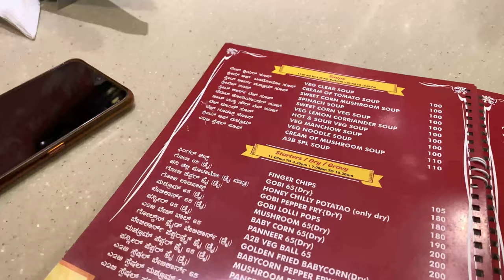Hogenakkal Falls Coracle Ride 2022 | Tamilnadu Tourism | Bangalore to Hogenakkal - Bike | English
One of the most famous destination located close to 130 km away from Bangalore.

We paid total of INR 1500 for the ride - 750 for the Coracle and 750 for the driver. It was bit difficult in communicating. The ride will be near the 5 falls of Tamilnadu and the boat man will take us to the Karnataka and Tamil Nadu Border. It was fun but due to the scorching heat we were totally exhausted. The Coracle ride would be for 1 Hr and they would provide a life jacket for each person.

Food was decent basically we tried in only one restaurant. And we didn't try the stalls. But definitely the Lime Soda Juice was really refreshing.

Do share and support - we reply to all our response.